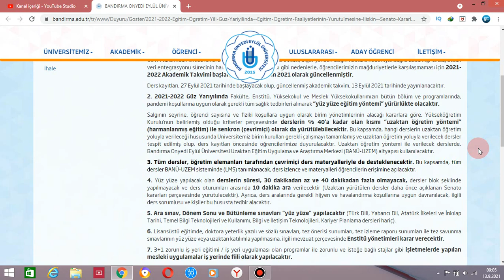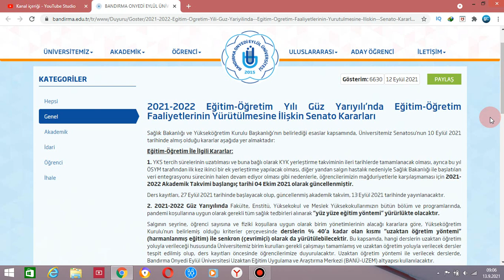BİR ÜNİVERSİTE DAHA AKADEMİK TAKVİMİNİ İLERİYE ATTI / ÜNİVERSİTELER AÇILACAK MI ?